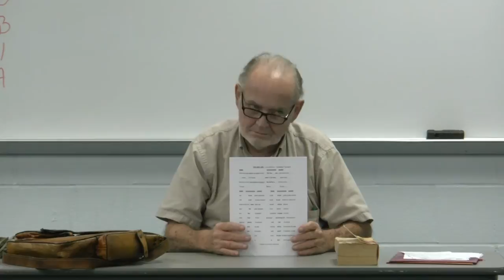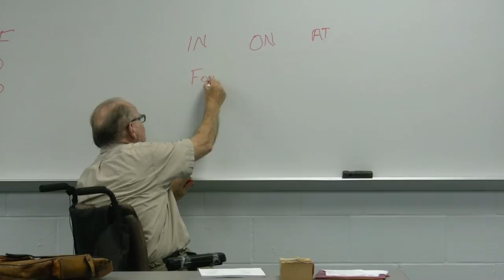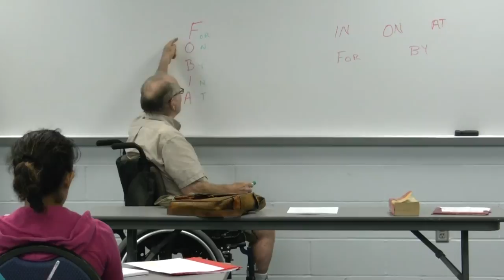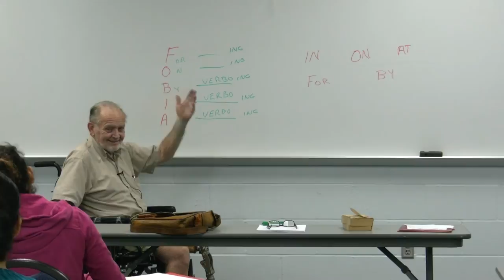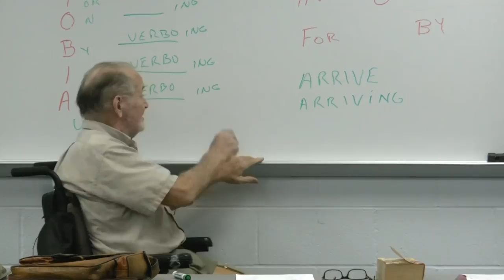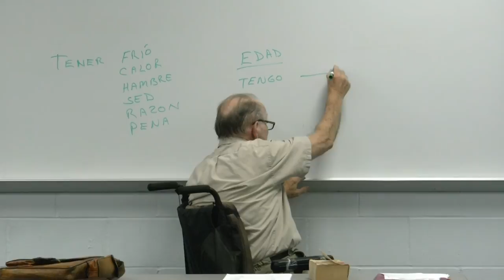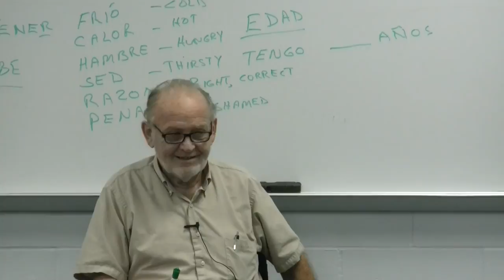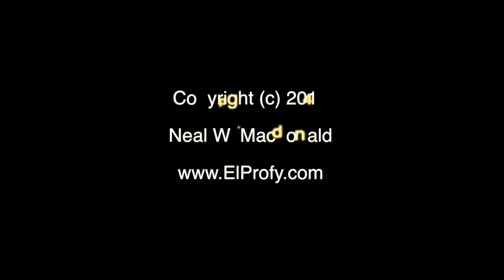Neil MacDonald Intermediate ESL Lesson 6